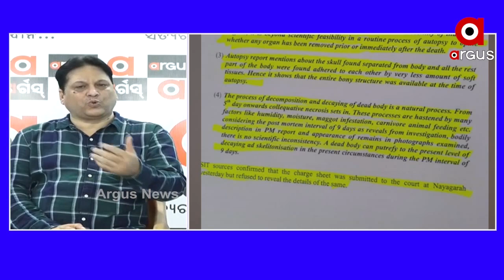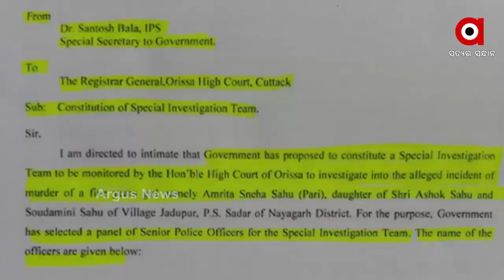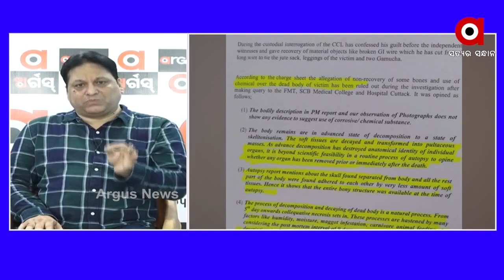ସବୁ ଏଭିଡ଼େନ୍ସ ତିଆରି କରାଗଲା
ସବୁ ଏଭିଡ଼େନ୍ସ ତିଆରି କରାଗଲା .ଦଶଦିନ ଭିତରେ କେମିତି ଗୋଟେ ଲୋକର ବଡ଼ିରୁ ହାଡ଼ ଚାଲିଗଲା : ବରିଷ୍ଠ ଆଇନଜୀବୀ ମାନସ ଚାନ୍ଦ
ଅଧିକ ଖବର ପାଇଁ ଡ଼ାଉନଲୋଡ କରନ୍ତୁ “Argus News” ଆପ୍